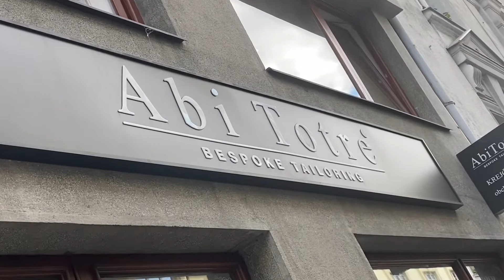Žijte svůj styl, objevte krejčovství Abi Totre